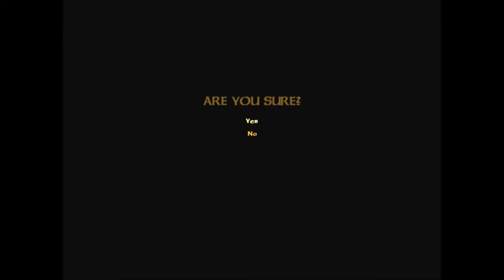Severance: Blade of Darkness.Dwarf#7.Fortress of Nemrut.